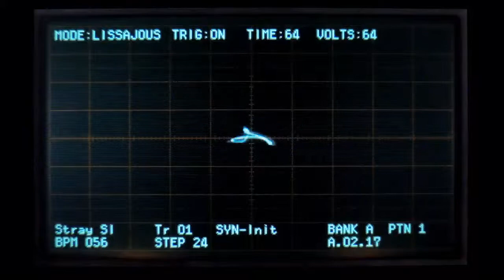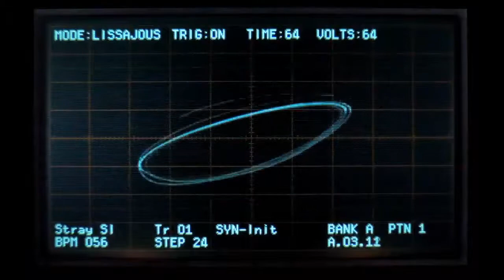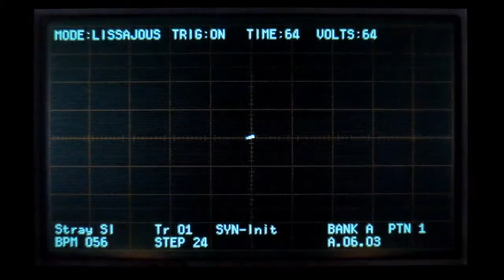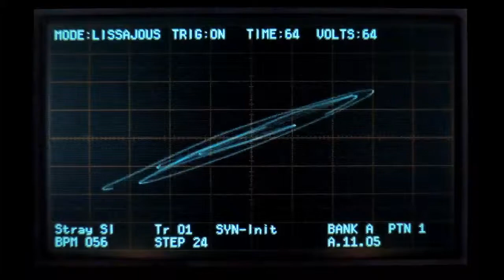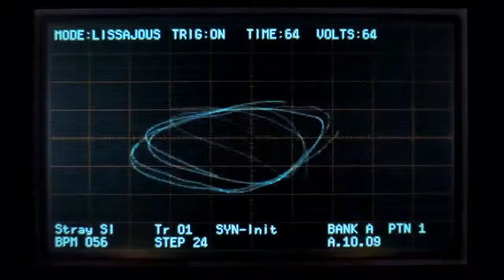MV: Stray Sleep(KORG DSN-12 "Lissajous" Study) by Sad Juno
Music video of "Stray Sleep" original music written by Sad Juno

Music is powered by KORG DSN-12.
Movie camera is Nikon COOLPIX P330.